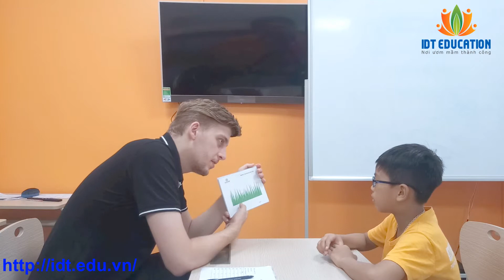IDT_MID _TEST_KINDY 1B_17 ( 11/06/2019) CAO ĐỨC THIỆN